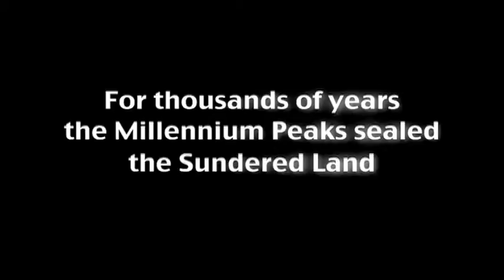Ragnarok Odyssey Launch Trailer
Players begin their journey in Ragnarok Odyssey by first creating a unique character from a diverse selection of customizable visual elements consisting of over 20,000 possible combination variants. After applying physical features, players will then select their character's play style from a stable of six diverse job classes, including the Sword Warrior, Mage, Assassin, Hunter, Cleric and menacing Hammersmith. Upon entering the game's open-world environment, players will be tasked with exploring a realm filled with heavy action, in which giants and humans remain in constant conflict with each other.

Ragnarok Odyssey features a robust multiplayer mode -- players aren't forced to go their journey alone, and are encouraged to recruit up to four friends to get together for chaotic and action-packed ad-hoc and online cooperative play. When a particularly difficult boss shows up, players can always count on their friends to help them through a tough fight.

Ragnarok Odyssey was developed by Game Arts together with GungHo Online Entertainment in Japan and is now available for download at a price of €29.99 on the PlayStation Network in Europe, Australia, and New Zealand courtesy of GungHo Online Entertainment America.. The game is rated PEGI 12 in Europe and PG in Australia and New Zealand.